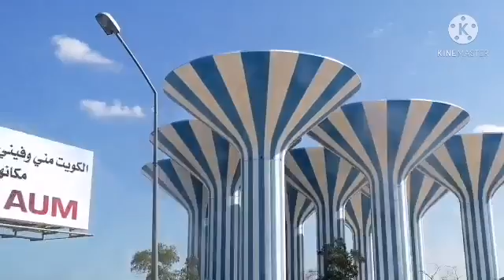Going to salmiya to Hawally for my passport extension